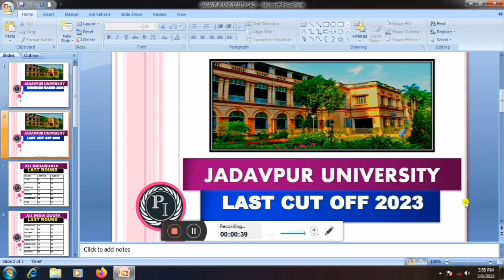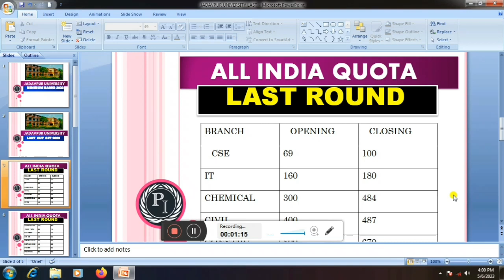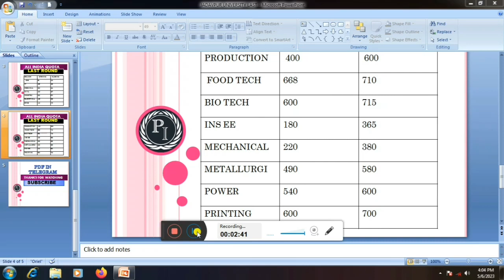JADAVPUR UNIVERSITY😍 CUTOFF🔥|| Last Closing Rank || Wbjee 2023 Jadavpur University Last Closing Rank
JOIN ONLINE BEST COUNSELLING 2023:-

Jadavpur University🔥2023 || Admission Eligibility Criteria😱 || Qulification Details, Age Limit, Doc.
Jadavpur University🔥 Admission Eligibility Criteria😱 WBJEE Exam Qulification Details Age Limit JU
Jadavpur University Mai Admission Keyse Le Jadavpur Univrsity Kon Kon Eligible hai Jadavpur University Detail Explanation Admission Qulification Age limit

JADAVPUR UNIVERSITY😍 CUTOFF🔥|| WBJEE 2023 ||JU CUTOFF 2023😍|| Marks Vs Rank JU CSE, IT, ECE, COUOFF
JADAVPUR UNIVERSITY😍 POWER ENG.. CUTOFF🔥2023 Home State
JADAVPUR UNIVERSITY😍 PRODUCTION ENG.. CUTOFF🔥2023 Other State
JADAVPUR UNIVERSITY😍 PRODUCTION ENG.. CUTOFF🔥2023 Home State
JADAVPUR UNIVERSITY😍 BIO.. TECH.J. CUTOFF🔥2023 Other State
JADAVPUR UNIVERSITY😍 BIO.. TECH CUTOFF🔥2023 Home State
JADAVPUR UNIVERSITY😍 CHEMICAL CUTOFF🔥2023 Other State
JADAVPUR UNIVERSITY😍 CHEMICAL CUTOFF🔥2023 Home State
WBJEE 2023 : How to Get Jadavpur University CS ?
Jadavpur University Admission 2023। Jadavpur Ug Pg Admission 2023। JU Eligibility & Seat 2023
Jadavpur University Admission 2023 | Eligibility Age Limit Qualification Jadavpur University Wbjee
JADAVPUR UNIVERSITY CAMPUS TOUR ADMISSION 2023
JU CUTOFF 2023 ADMISION PROCESS

WBJEE 2023 ||JU CUTOFF 2023😍|| JADAVPUR UNIVERSITY😍 CUTOFF🔥|| JU CSE, IT, ECE, COUOFF